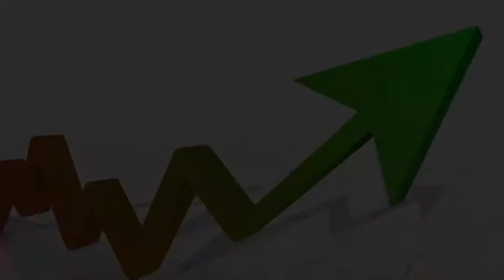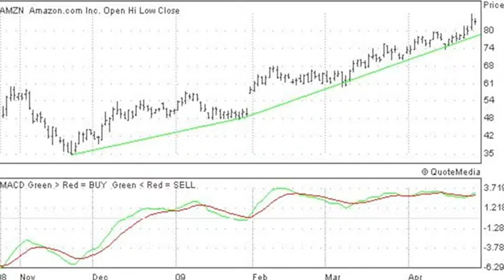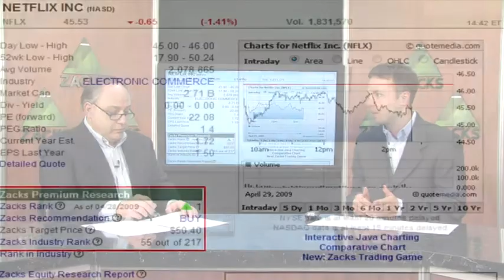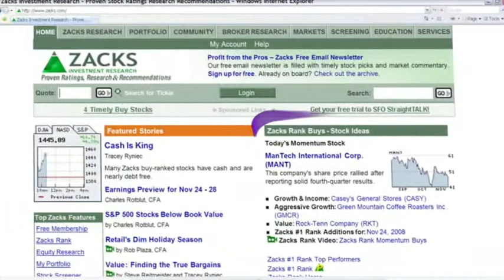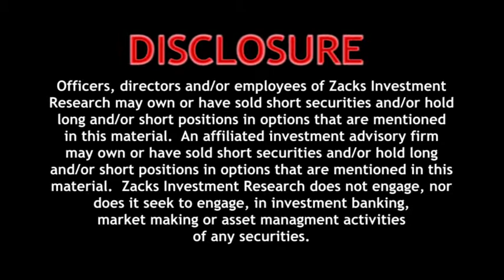Momentum Stock Picks-Apr. 30, 2009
Momentum stock analyst, Michael Vodicka, discusses Amazon.com (AMZN) and Netflix (NFLX).